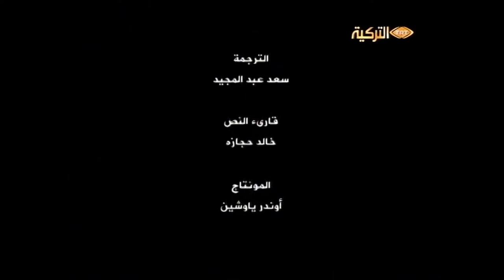TRT Arapca - Panorama Programı Sezai Gülsen ile Turizm Hakkında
TRT Arapça - Panorama Programı
Turizm  ve Turist  Psikolojisi

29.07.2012